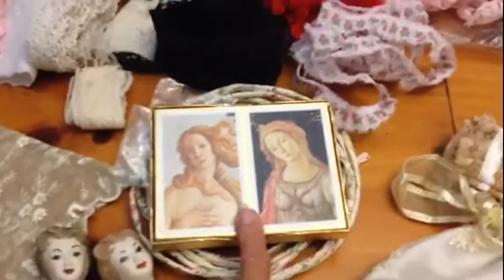Thrifty weekend haul finally!